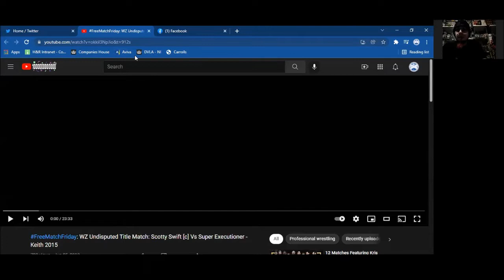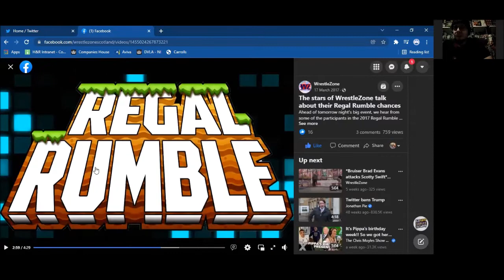Wrestle Ropes Podcast | Behind The Match with Scotty Swift (vs The Super Executioner - Keith 2015)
On this edition, Billy changes it up a little in this Boxing Day special. I catch up with Scotty Swift as we go down memory lane and re-watch, in my opinion, an absolute classic from September 2015. Scotty Swift vs The Super Executioner. Enjoy!